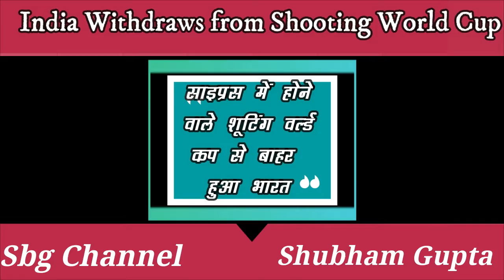India Withdraws from Shooting World Cup Citing Corona Virus threat || शूटिंग वर्ल्ड कप से हटा भारत!!